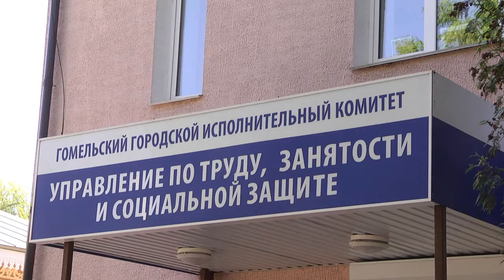Врач, бухгалтер и рабочий. Каких специалистов не хватает в регионе?